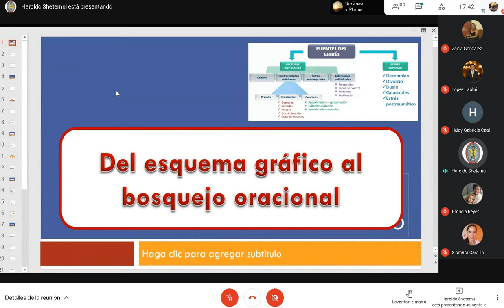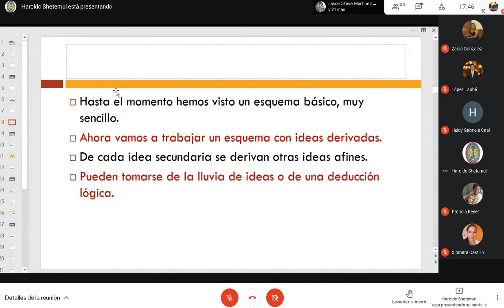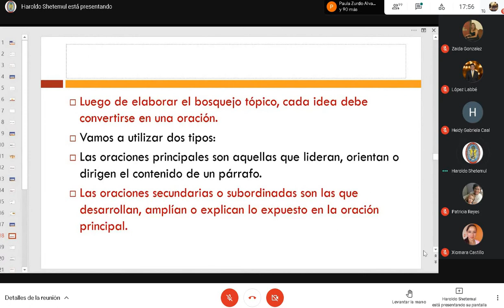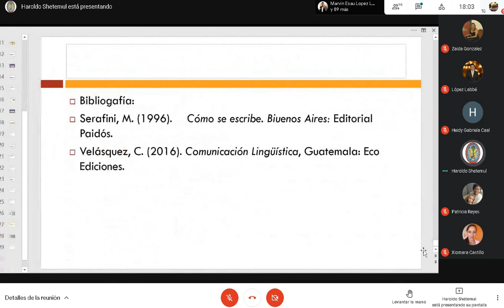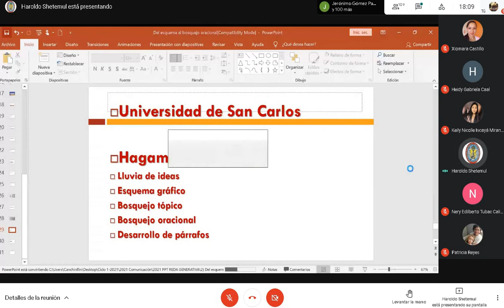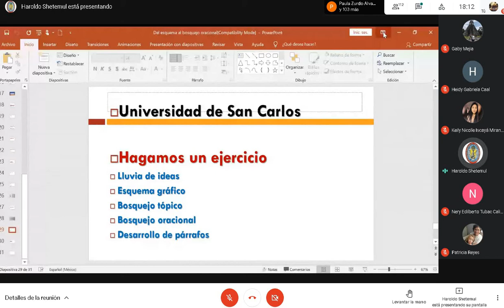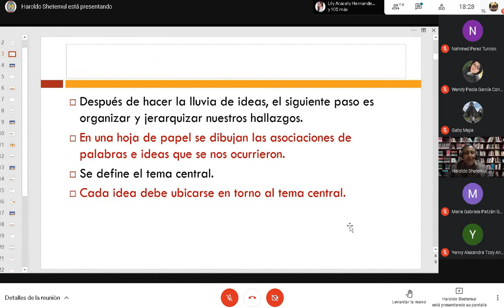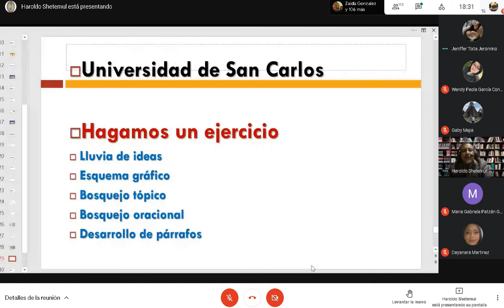Comunicacion Derecho Clase 10 4/03/2021